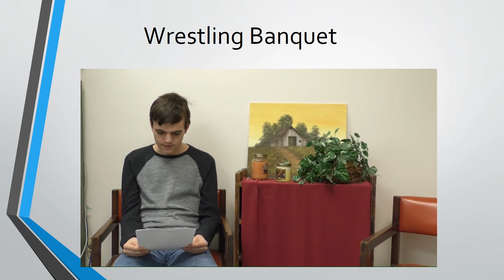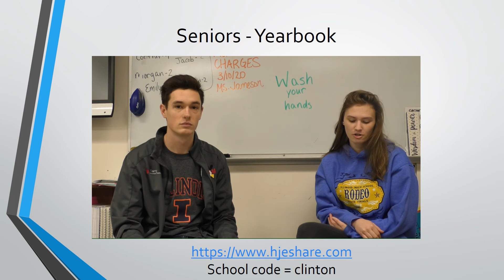CTV March 16 2020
CHS Announcements March 16 2020